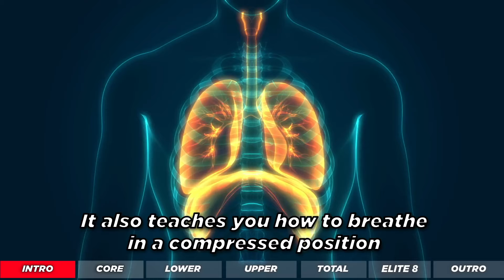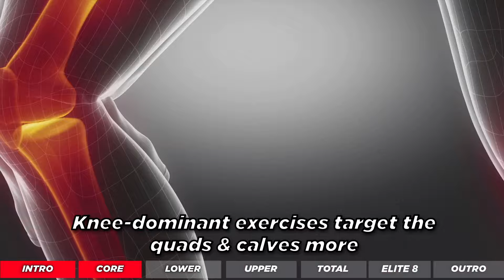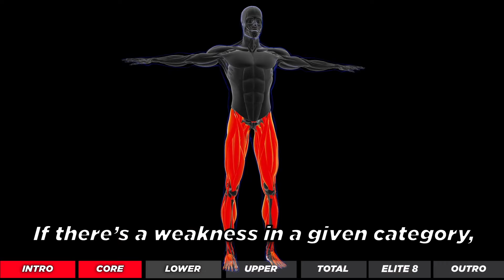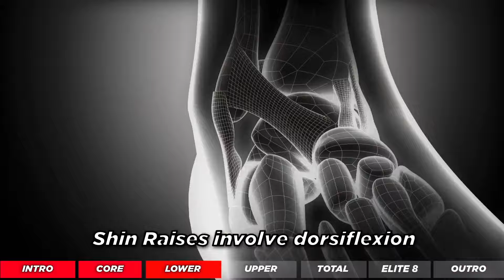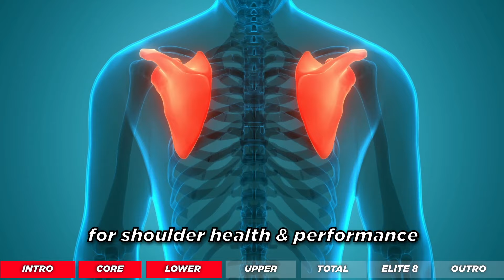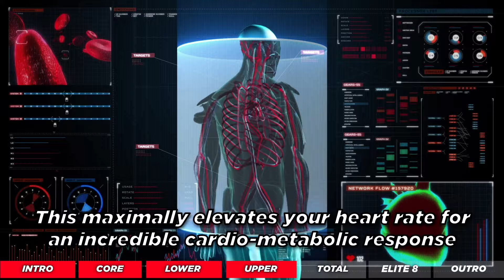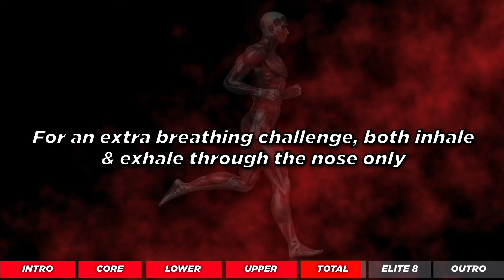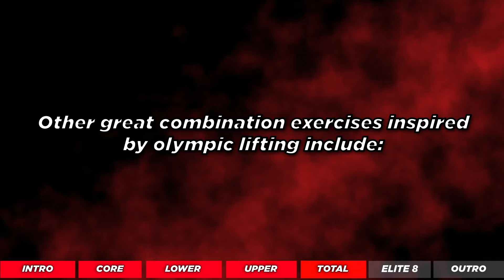40 Best Exercises at Home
Become a VIP member for ad-free bonus content like training plans & challenges plus other exclusive perks

40 Best Exercises at Home from BJ Gaddour, former Men's Health fitness director, MetaShred creator & author of Your Body Is Your Barbell.

BONUS Seconds Pro App Interval Timer for 20-Minute Fit Over 40 Express Workout:

Yo! My name is BJ Gaddour. I’m the former fitness director for the Men’s Health brand and the author of Your Body Is Your Barbell. Here are the top 40 exercises to burn fat, build muscle & boost metabolism at home. I’ve broken these timeless exercises down into 4 distinct categories with 10 moves each:

CORE
LOWER
UPPER
TOTAL

Furthermore, this list is designed for home & travel use with the busy parent or professional in mind. The only required equipment are bodyweight training tools, plus dumbbells or kettlebells, bands & med balls. There are zero barbell exercises. The main focus is making lighter loads go a longer way to achieve the holy grail of fitness: LONGEVITY.

First, I’ll break down each exercise in a minute or less including its unique benefits, proper form, regressions, progressions & modifications, plus my favorite variations. Then I’ll pick my top 2 exercises from each category to form a minimalistic ELITE 8 list and use these high-priority drills to create THE 20-MINUTE FIT OVER 40 EXPRESS WORKOUT you can do anytime, anywhere.